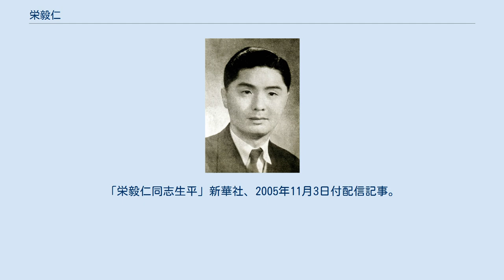栄毅仁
栄 毅仁（えい きじん、簡体字：荣 毅仁、繁体字：榮 毅仁、英語：Rong Yiren、ロン・イーレン、1916年5月1日 - 2005年10月26日）は、中華人民共和国の政治家、実業家。
中国国際信託投資公司の創設者で、「赤い資本家」と呼ばれた。
江沢民政権にて第6代国家副主席を務めた。
 1916年5月1日に江蘇省無錫県に誕生する。
父は民族資本家の栄徳生であり、上海を中心に多くの企業を経営していた。
1937年に上海聖ヨハネ大学を卒業し、その後父の事業を受け継ぎ、繊維工場を経営する。
中華人民共和国建国後も上海に残留し、資産を政府に上納して協力する。
1950年に中国民主建国会（民建）に参加し、中国人民銀行常務理事と全国政治協商会議委員を経て、1957年に上海市副市長に就任した。
 文化大革命では走資派として批判されて1967年に失脚したが、1972年に復活を遂げる。
1979年に鄧小平によって改革開放が開始されると、国策会社の「中国国際信託投資公司」を設立し、初代董事長兼総経理に就任する。
日本・アジア・欧米諸国を歴訪し、外資導入を働きかけた。
鄧小平指導下の中国共産党との密接な関係から「赤い資本家」の異名を取る。
 1978年に全国政治協商会議副主席となり、1983年に全国人民代表大会常務副委員長に選出。
1985年7月1日に中国共産党に入党した。
1993年に国家副主席に選出されて1998年に退任した。
 2005年1月に死去した趙紫陽元共産党総書記の葬儀に花輪を贈った数少ない指導者の1人である。
天安門事件前に趙紫陽に対して書簡を送り、学生との対話促進・民主化と法制の強化・清潔な政治の確立などを訴えていた。
2005年の春節では共産党指導部に対して意見書を送り、蔓延する汚職に対して危機感を訴えていた。
 2005年10月26日に北京市で死去した。
89歳であった。
 日本との関係では、全国人民代表大会副委員長時代の1985年と国家副主席時代の1994年に2度訪日し、それぞれ当時の中曽根康弘首相・村山富市首相と会談している。
 ^ 栄毅仁が死去した際に新華社が発表した公式履歴による。
「栄毅仁同志生平」新華社、2005年11月3日付配信記事。